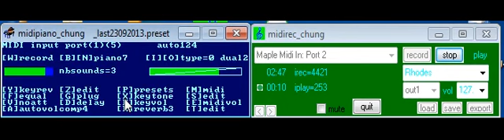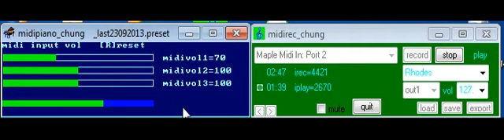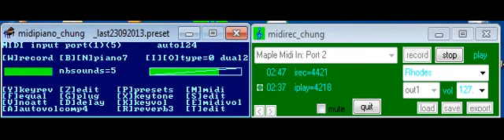switzerland midipiano_chung + midirec_chung + umx610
switzerland midipiano chung + midirec chung + umx610 + xvideocapture_chung